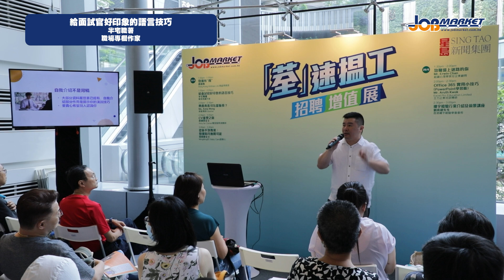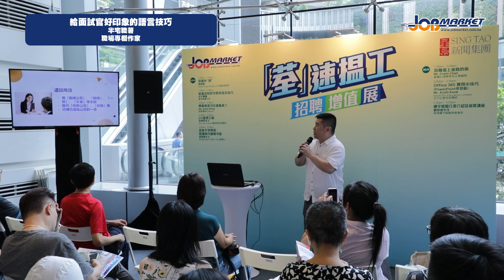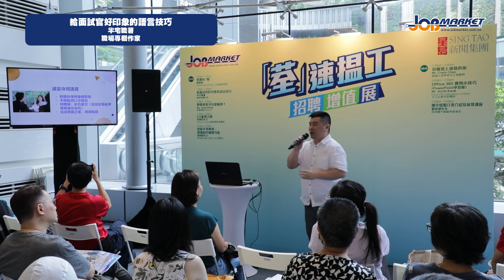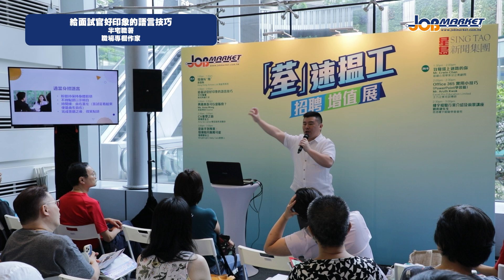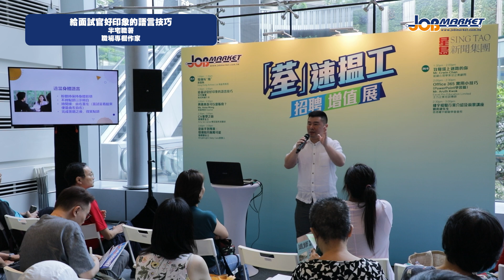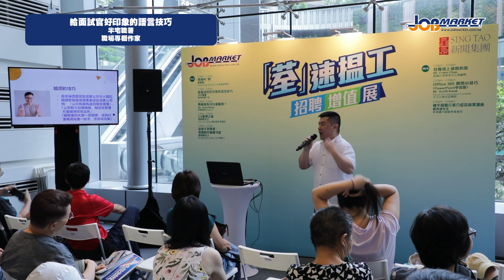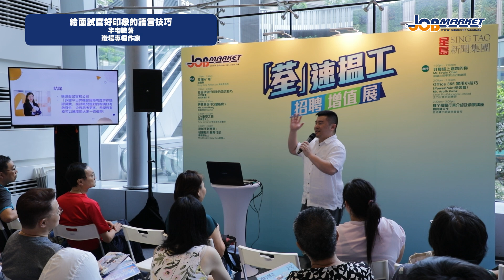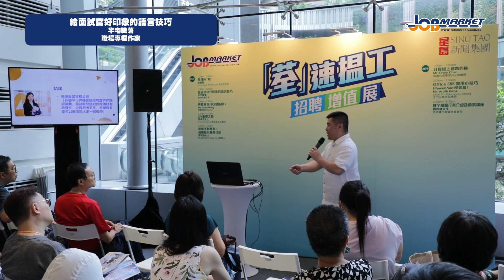【「荃」速揾工 招聘增值展】給面試官好印象的語言技巧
嘉賓：半宅職薯 - 職場專欄作家